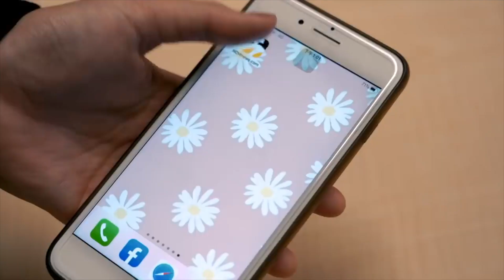奧運／美國夢幻隊爆冷輸球 哈勒戴：「法國是優秀球隊」